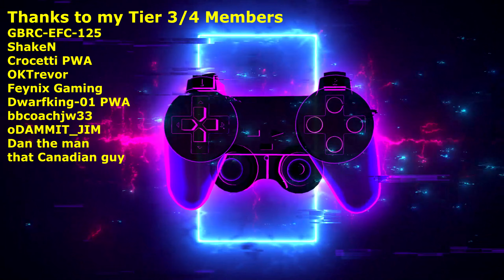You're Using the WRONG Suppressor! | Battlefield 2042 Attachment Breakdown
Multiple suppressors in Battlefield 2042 but which one should you be using? Battlefield 2042 BEST Attachment Setup Breakdown